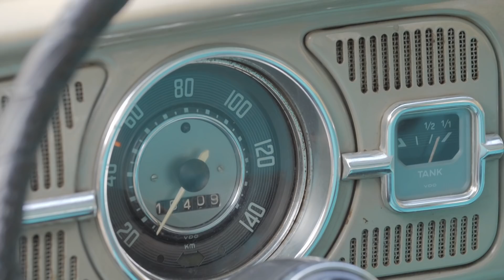Buba je najbolji auto na svijetu! - već 20 godina testira ih Branimir Tomurad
Malo automobila u svijetu ima kultniji status od Volkswagen Bube, a naš Branimir Tomurad testira ih više od 20 godina. Pogledajmo što sve daje Bubi njezin šarm :)